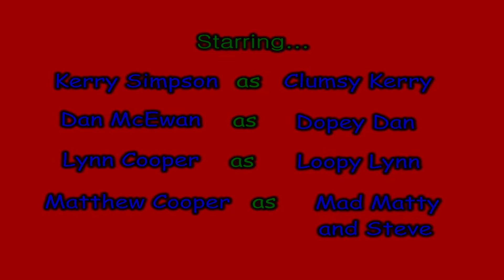Wally Films - "Head Over Heels"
A short comedy.